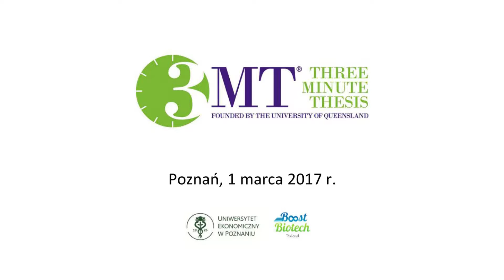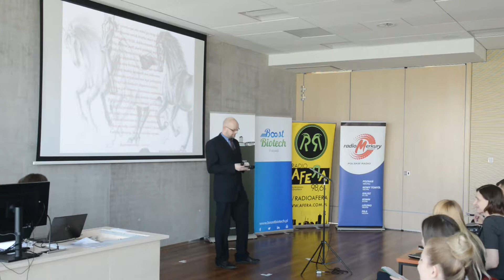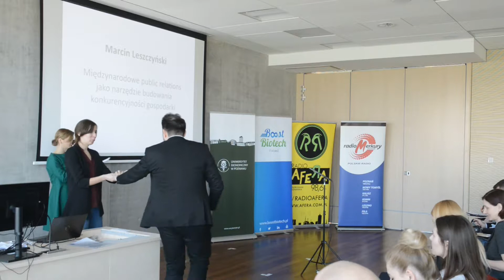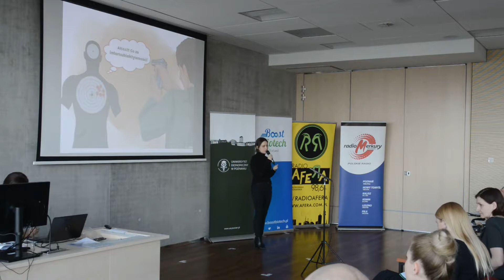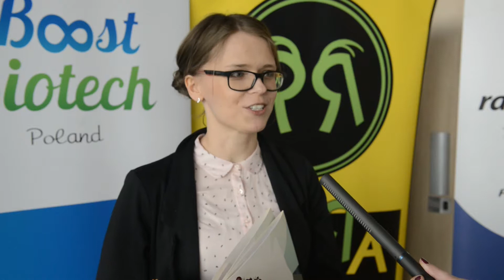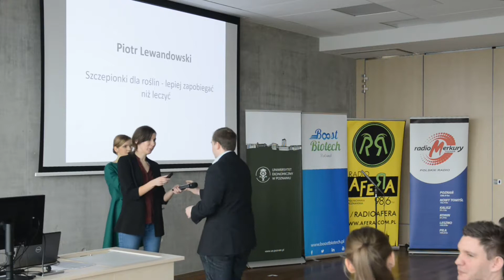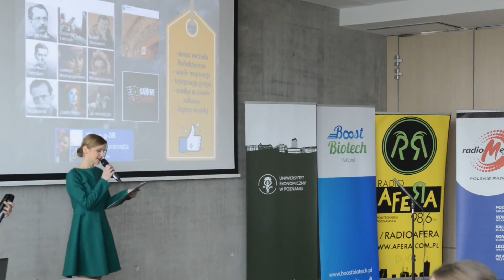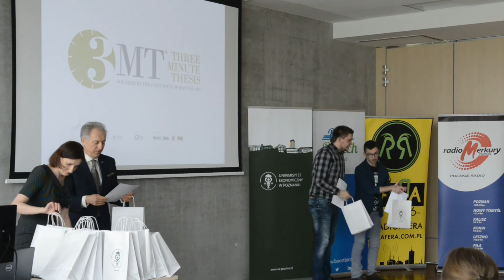3MT - Three Minute Thesis® - ogólnoświatowy konkurs z zakresu komunikacji naukowej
Three Minute Thesis® to ogólnoświatowy konkurs z zakresu komunikacji naukowej, stworzony przez The University of Queensland (Australia). W ramach konkursu Three Minute Thesis doktoranci mają trzy minuty, aby wygłosić ciekawą prezentację na temat prowadzonej pracy naukowej i jej znaczenia dla społeczeństwa. 3MT® nie ma na celu trywializacji badań naukowych lub ich nadmiernego uproszczenia, ale stawia doktorantom wyzwanie, aby przedstawić swoje idee oraz odkrycia naukowe w sposób zwięzły i zrozumiały dla szerokiego, zróżnicowanego grona odbiorców.